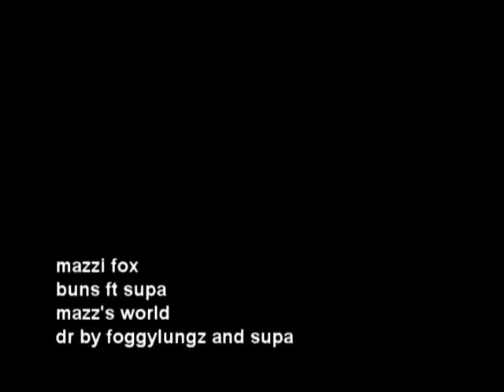mazii fox buns ft supa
mazzi fox bunz video